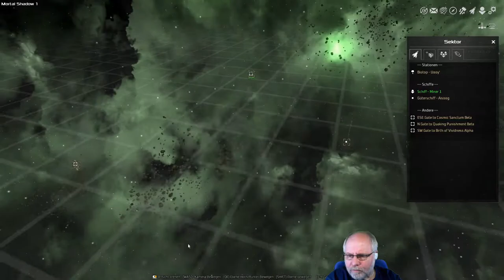Avorion Deutsch Folge 154